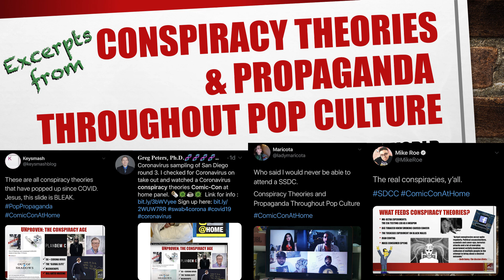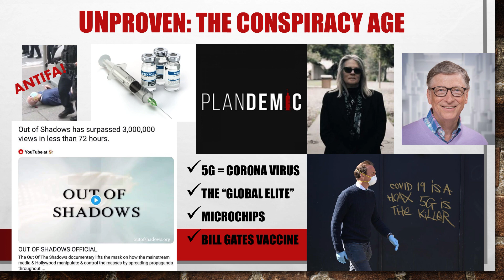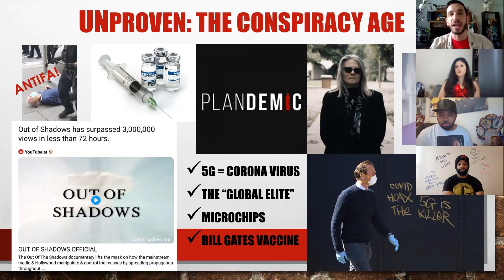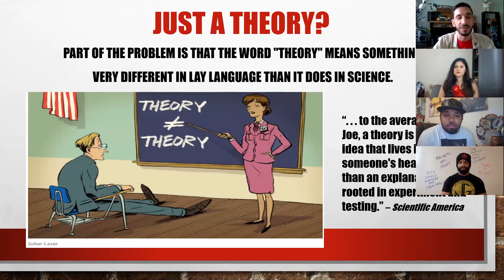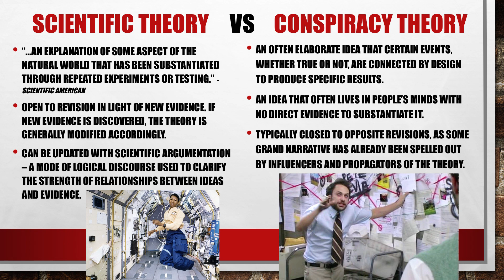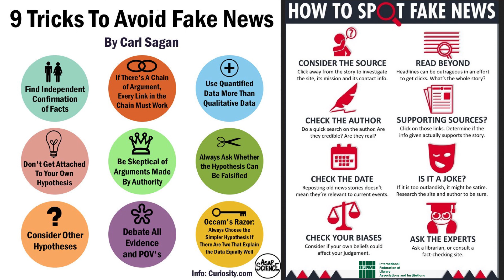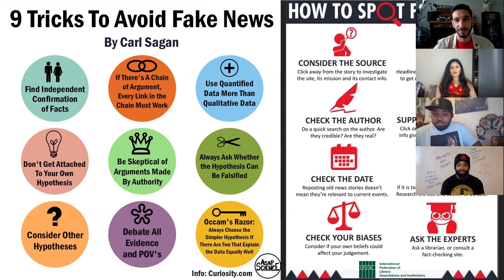Should We Believe CONSPIRACY Theories?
The idea of somebody or something pulling the strings on major events, is as old as us modern humans. But the rate of conspiracy theories seem to be on the rise. What's causing this? And is there any truth to such theories?

Excerpts from Comic-Con@Home 2020 (@ComicCon) with added bonus material makes up this NEW video. J. D. Lombardi (host/producer, YouTube's Lombardi Labs and middle-school science teacher, Glendale) along with Justin Montgomery (MentalXhaustion.com), Guadalupe De La O (STEM teacher/science instructional coach, Alliance Schools), and G. L. Lambert (screenwriter, G.L. Lambert Explains It All podcast) will introduce conspiracies and propaganda within pop culture, and how they correlate to this current climate. Teaching science literacy, in and out of the classroom, is more crucial now than ever in combating misinformation, especially during this our current pandemic.